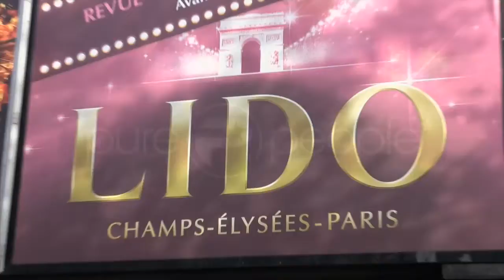Tonya Kinzinger et Elodie Gossuin Divines au Lido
De nombreuses célébrités se sont pressées devant la porte du Lido pour assister au prestigieux concours Top Model Belgium, qui soufflait ses dix bougies cette année.
Parmis elles, Tonya Kinzinger et Elodie Gossuin mais aussi capucine Anav ou Elisa Tovati.